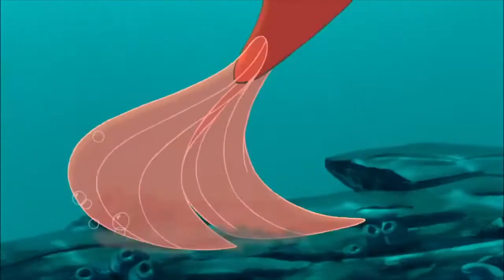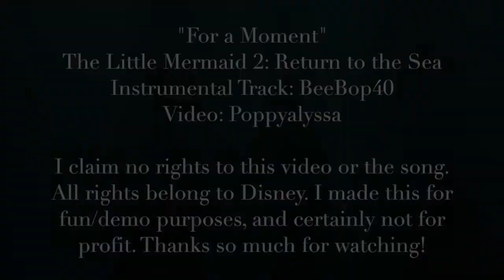For A Moment (The Little Mermaid 2) - Fandub by Mikael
I'd been wanting to do "For a Moment" from The Little Mermaid sequel for years, so voila! I hope you enjoy. And yes, I did sing for both characters. ;)

Formerly known as @blondekel13 here on YouTube, I love to make and share music videos that aim to inspire and entertain.

Instrumental Track: BeeBop40
Video: Poppyalyssa

I claim no rights to this film or the song. I made this for fun/demo purposes, and certainly not for profit.